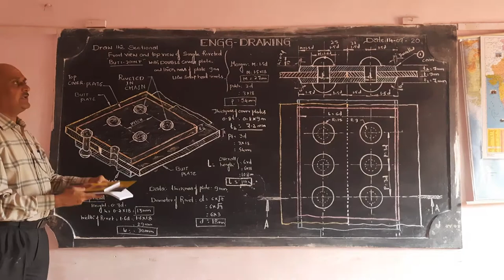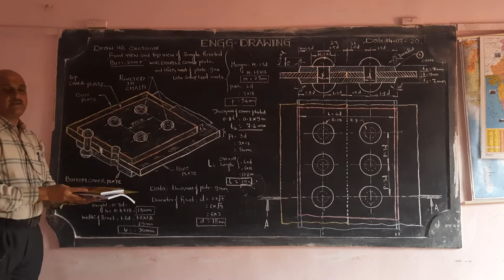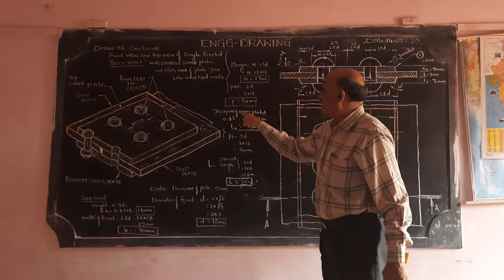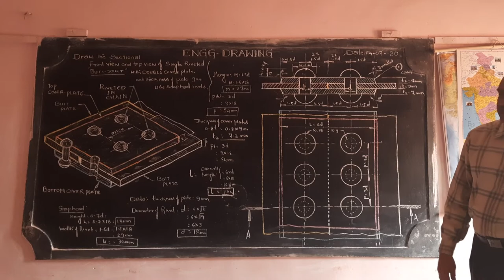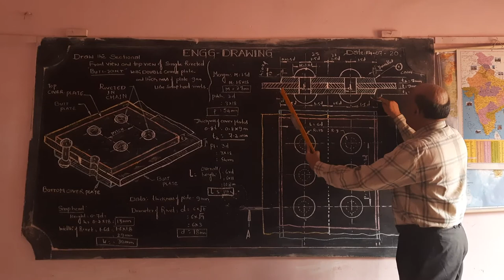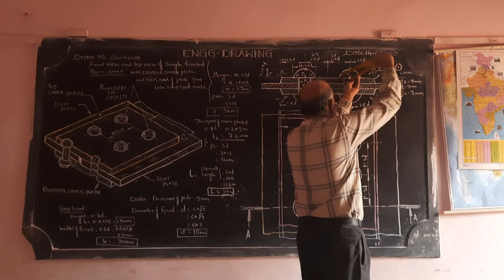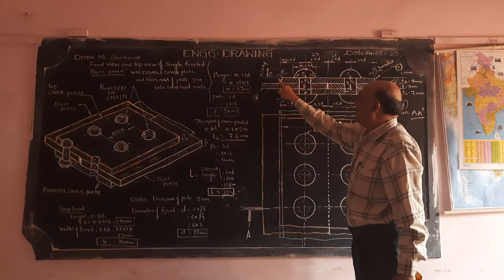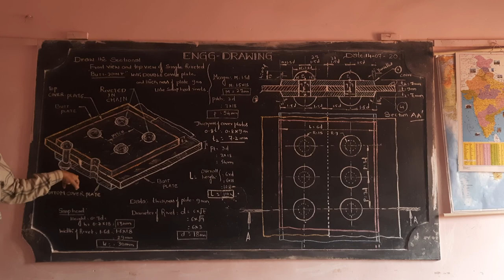SINGLE RIVETED dubble strap butt joints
H R Mahaboob ulla